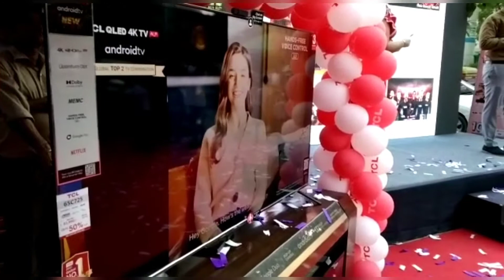electronic paradise Preet Vihar Delhi